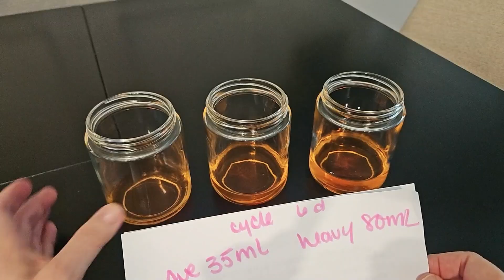Menstrual Cycle Myths 🔴 | Period Facts & Average Blood Loss - Nurse Explains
Menstrual Cycle Myths 🔴 | Period Facts and Average Blood Loss - Nurse Explains

Are periods really as heavy as you think? Nurse Lisa breaks down the biggest menstrual cycle myths and reveals the science on period facts & AVERAGE FLUID (blood) LOSS during a monthly period. Learn what’s normal, what’s not, and why understanding your cycle matters for your health 🌸

5 ML = 1 Teaspoon

Sending Love ~~
Lisa Palmer

Chapters:
0:00 Well, there are still so many myths out
1:01 endorphins and make somebody feel
2:01 medical conditions. What the providers
3:00 average for women. This little bit here
4:02 considered a very heavy flow, which is
5:03 medical underlying medical conditions
6:01 behavioral health condition that occurs
6:50 content. Have a good day.